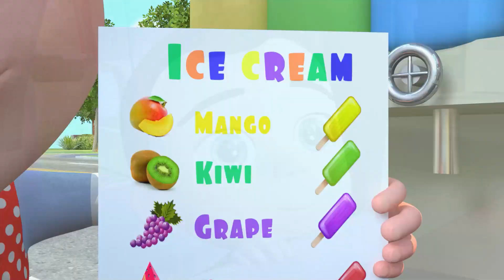Ice Cream Song | Hand Made Ice Cream and MORE Learning Videos for Toddlers & Nursery Rhymes